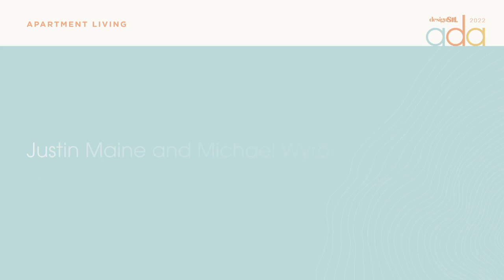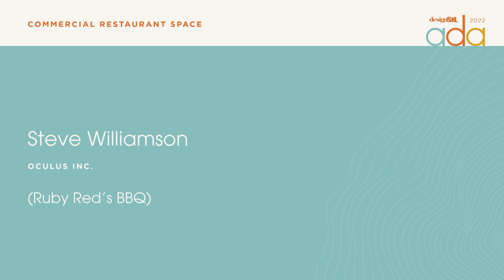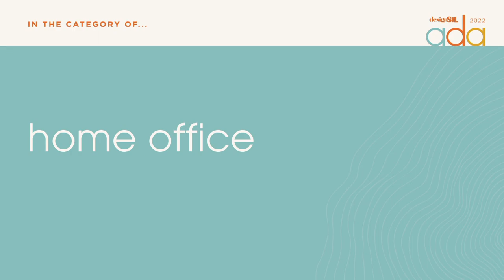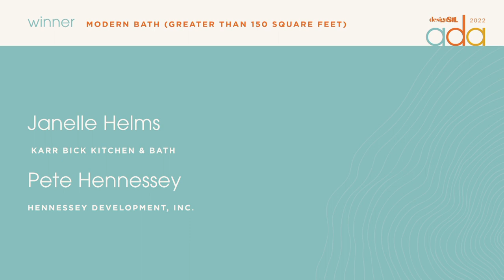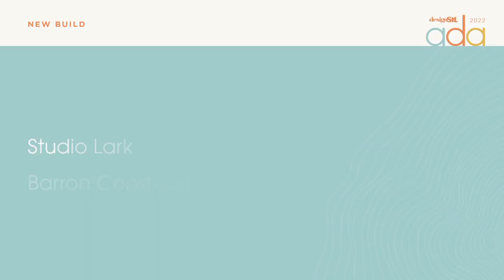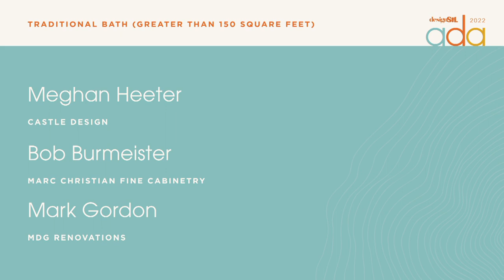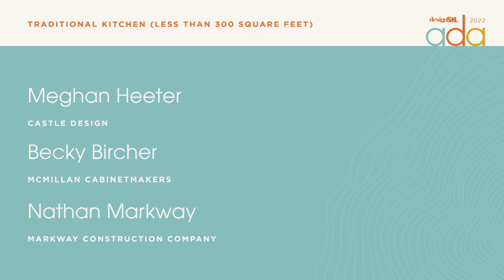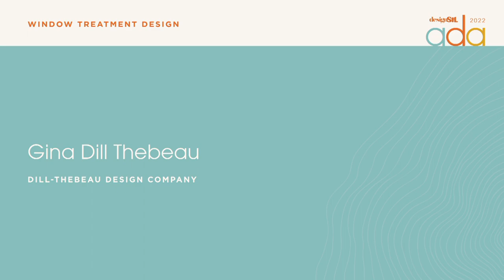2022 Architect & Designer Awards | Design STL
Design STL reveals the winners of the 2022 annual Architect & Designer Awards competition, the only local design competition juried by an esteemed panel of national and international judges. Celebrate the leading names in the local design community and toast to all that the industry has overcome in recent months. Presented by the Interior Design Center of St. Louis.